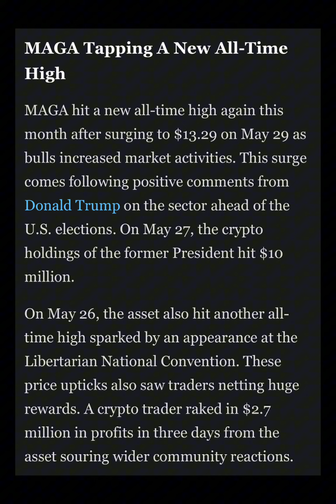Trump-themed MAGA Plummets From All-TimeHigh🚀🚀🚀🚀🚀: Is Recovery In Sight?